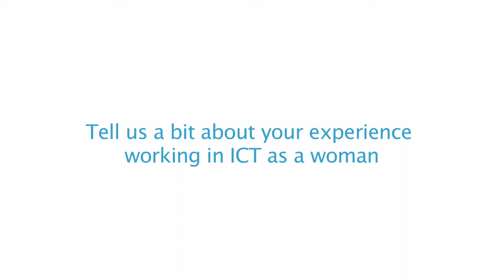ITU SOUNDBYTES: Gem-Tech Awards 2014 - Joanne Wilson